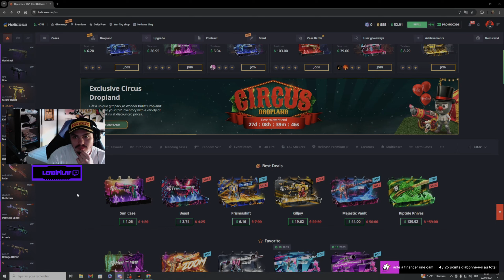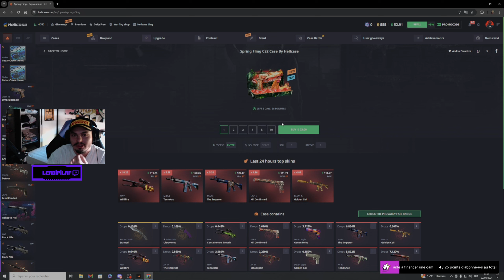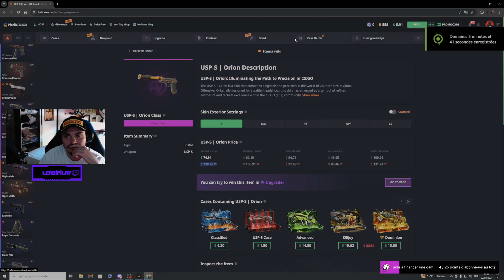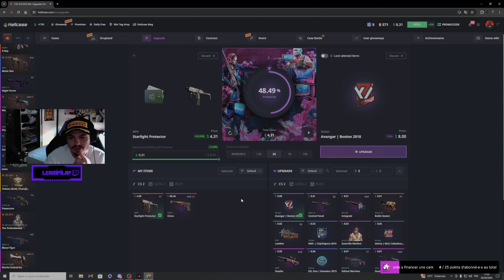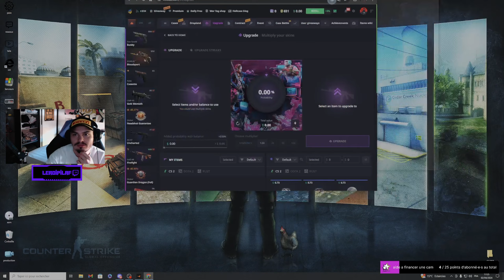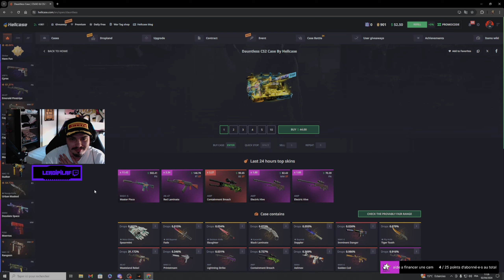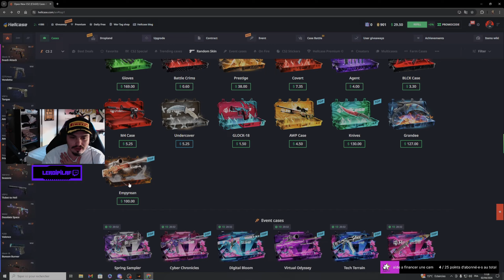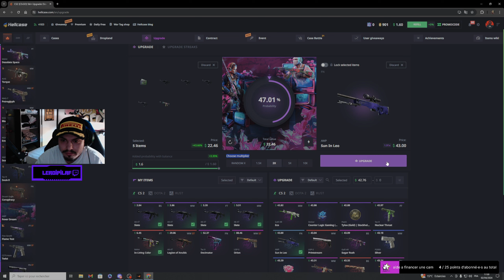100 EUROS NON SPONSO SUR HELLCASE !!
LIKE ET COMMENTE MON RAT!!
faites attention a votre argent les sites sont TOUJOURS gagnant !
mes réseaux en bio pense a passer sur twitch et tiktok 😉
vidéo NON SPONSO.